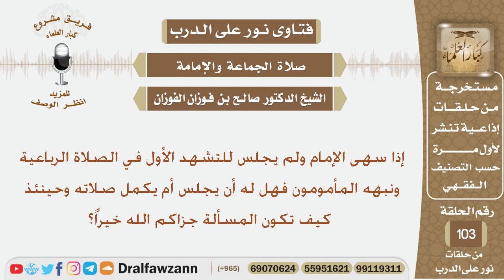إذا نسي الإمام التشهد الأول في الصلاة الرباعية ونبهه المأمومون فماذا يفعل؟ شيخ صالح بن فوزان الفوزان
نص السؤال:
إذا سهى الإمام ولم يجلس للتشهد الأول في الصلاة الرباعية ونبهه المأمومون فهل له أن يجلس أم يكمل صلاته وحينئذ كيف تكون المسألة جزاكم الله خيراً؟
السيرة الذاتية :
للاشتراك في قناة الشيخ صالح الفوزان

رئيس الفريق
لمشروع كبار العلماء